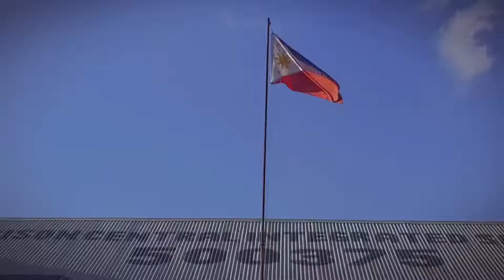School Promotional Video (SCIS)